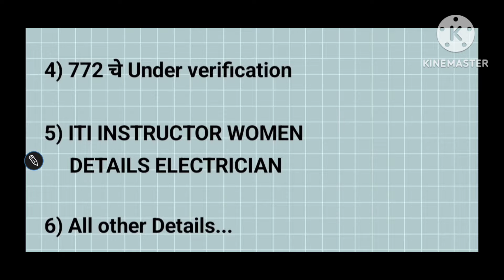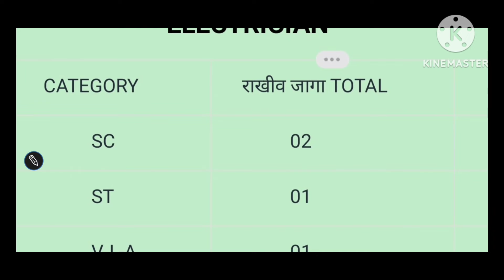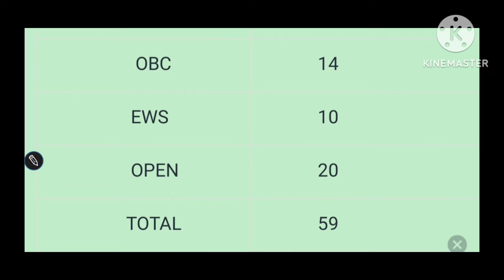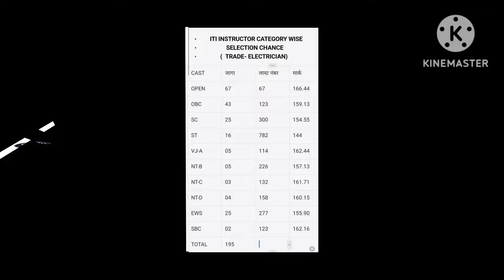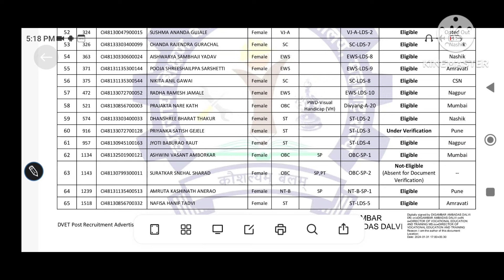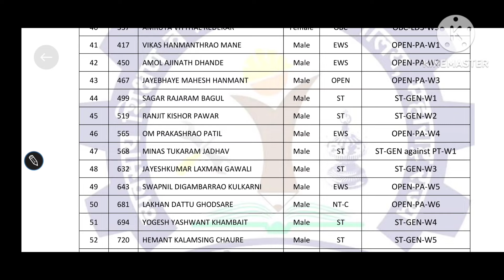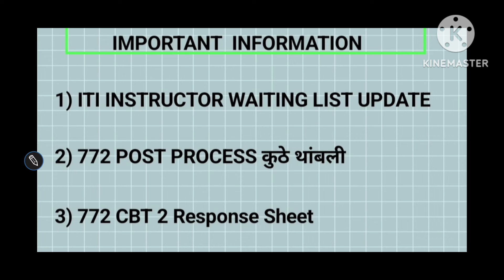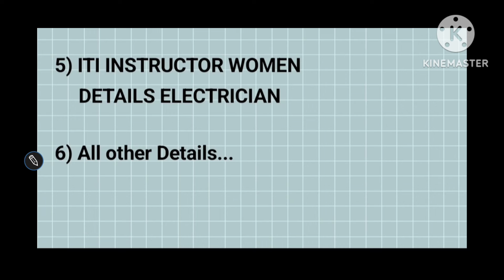ITI INSTRUCTOR & DVET 772 POST UPDATE | WHY 772 POST CBT -2 RESPONSE SHEET AND OTHER PROCESS LATE..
dvet waiting list
Iti instructor update important
category last selection
iti instructor selection update
iti instructor update
dvet joining update
dvet waiting list update
1457 post waiting list update Xupdat
772 post cbt 2 update
772 post waiting list update